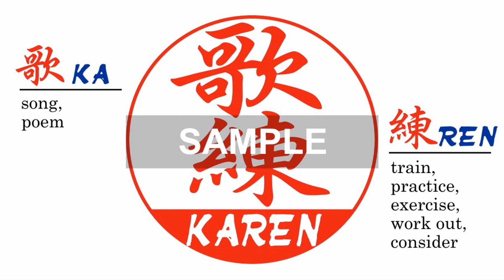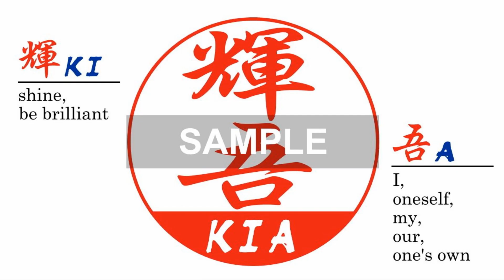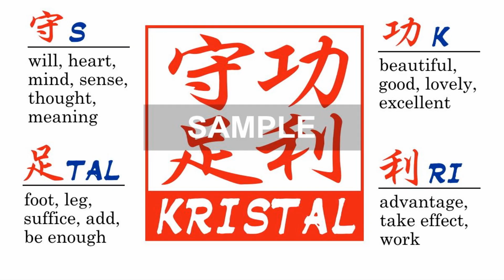Hanko, one of the most popular souvenirs from Japan, kanji gallery for the name starting with "K".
▶ Kai (4)
▶ Kaila
▶ Kaina
▶ Kaka
▶ Karen (4)
▶ Karolina
▶ Katharina
▶ Katharine
▶ Kathy
▶ Katie
▶ Kaye (2)
▶ Kaysey
▶ Keira
▶ Keiran
▶ Keller
▶ Kelli
▶ Ken
▶ Kevin (2)
▶ Khamela
▶ Kia
▶ Kim (2)
▶ Kirsten
▶ Klaus (3)
▶ Koch
▶ Kristal
▶ Krister
▶ Kyle (3)
▶ Kylie (2)